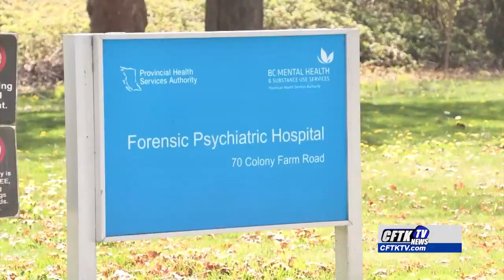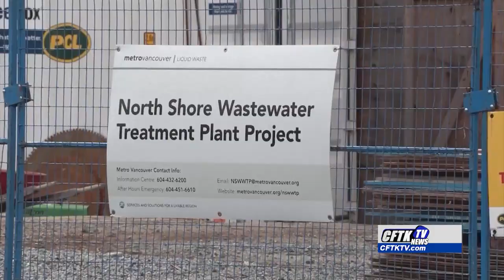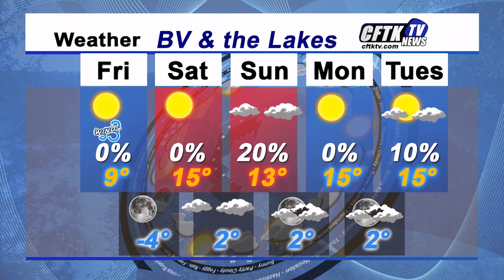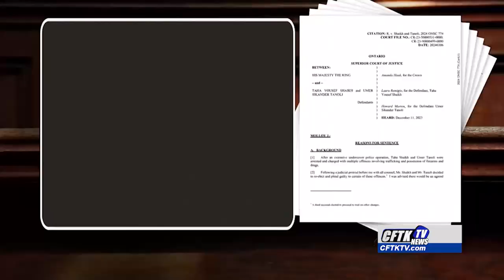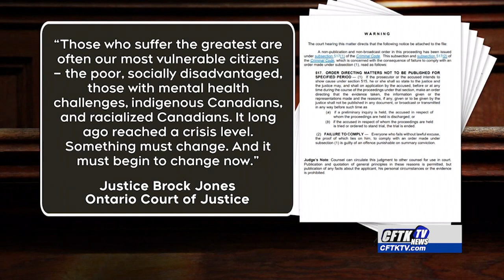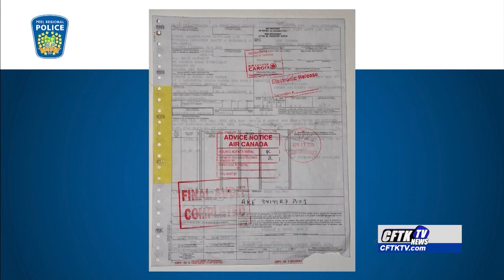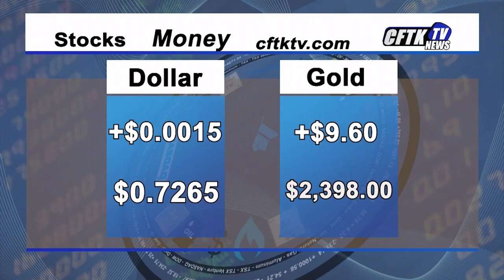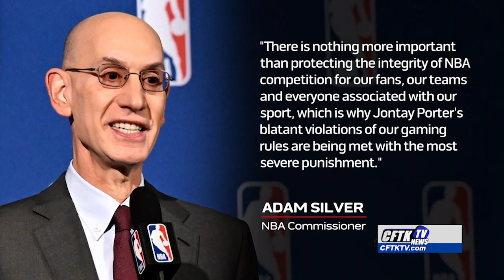CFTK News Cast April 18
CFTK News Cast - April 18, 2024